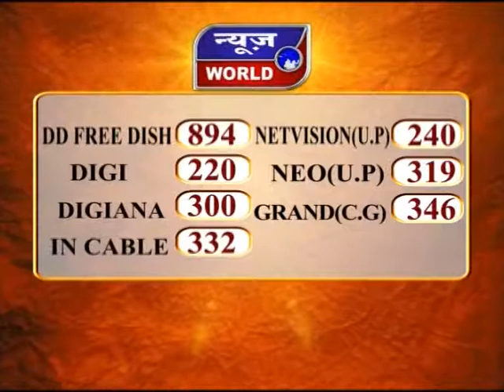News World - मप्र – भोपाल - कमलनाथ कैबिनेट की प्रेस कॉन्फ्रेंस !